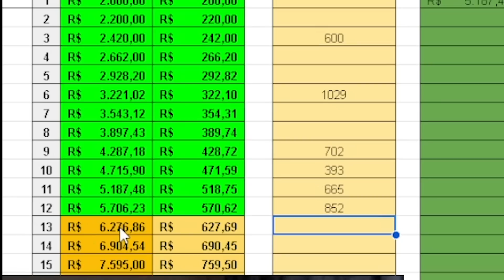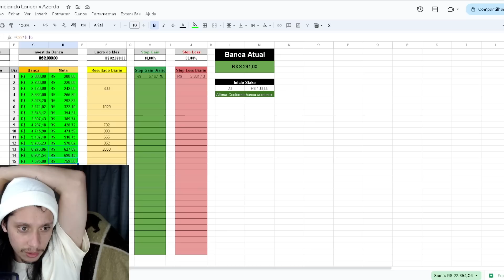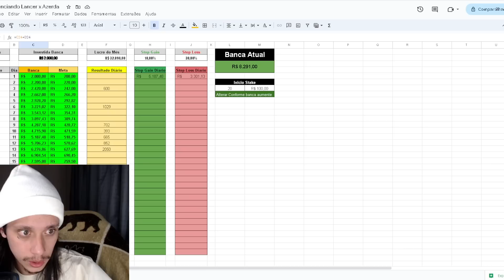SAGA DO LANCER x AZERA R$6200 vs GALO | ROOSTER RUMBLE